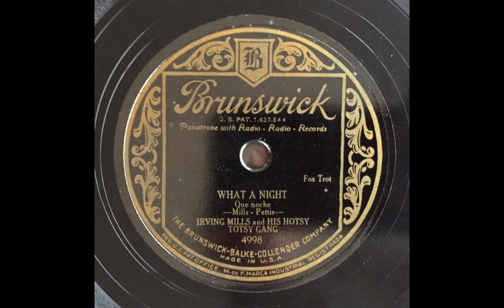What A Night - Irving Mills & His Hotsy Totsy Gang (Tommy Dorsey, Jimmy Dorsey) (1929)